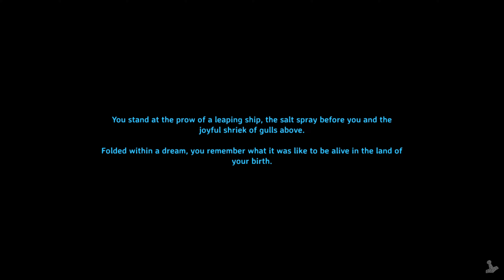Valheim Lets play part 22 dungeon cleaning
me and tarth playing Valheim